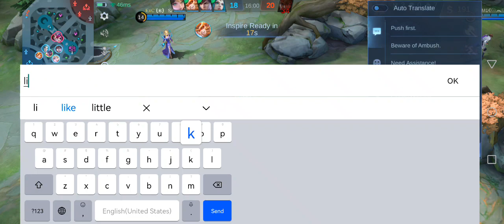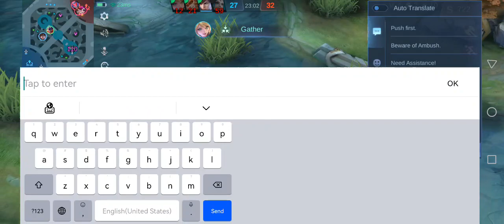Franco Build /Rank up / gameplay